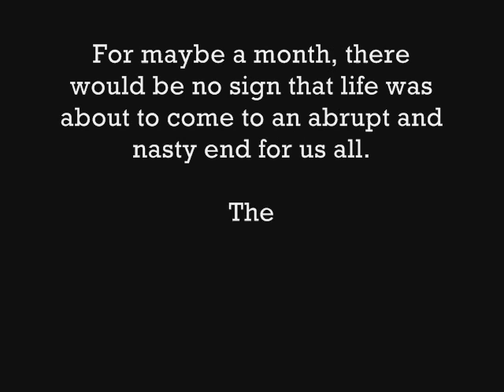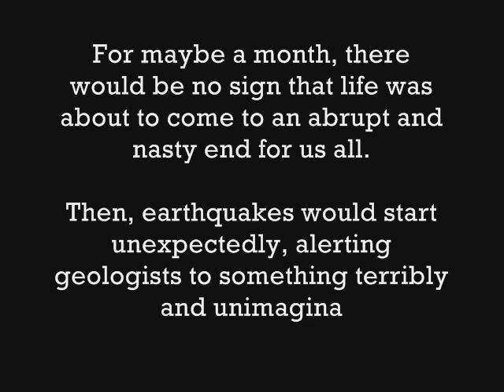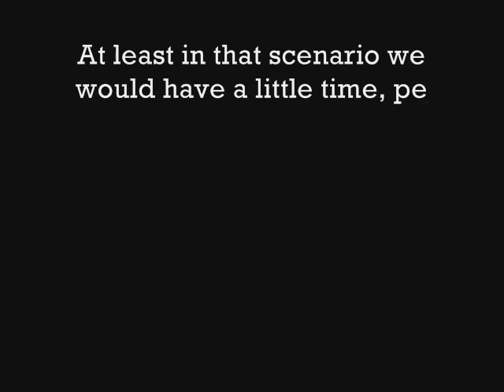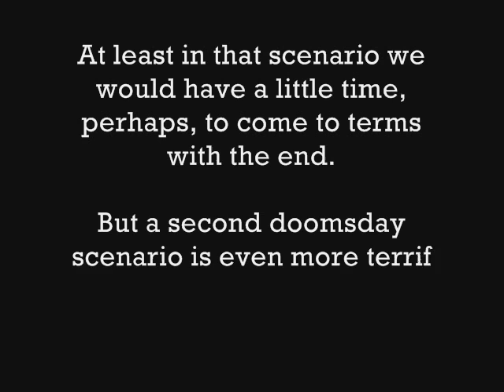Large Hadron Collider (Dooms-Day)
Yes... it's nearly time...
I err... may have left the rest of the information out haha... this is just to scare some people...